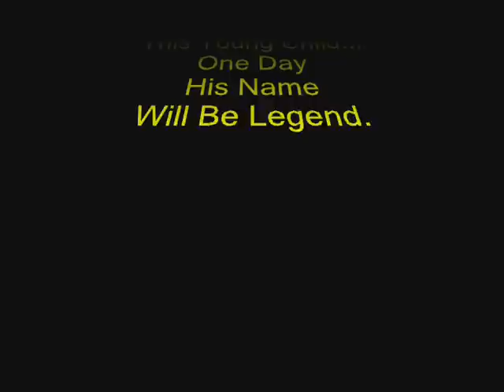Level 4 gymnastics, fun video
Just for fun, just for family